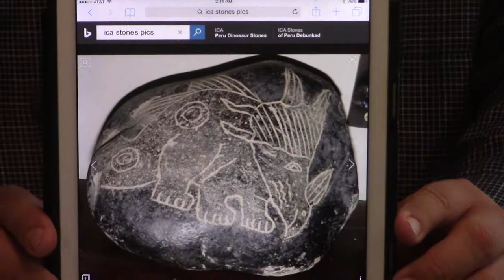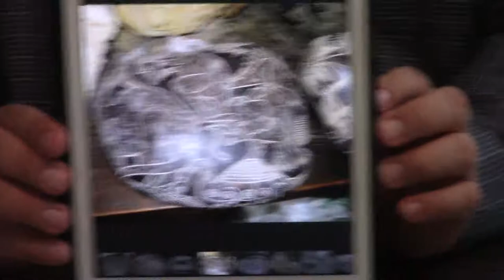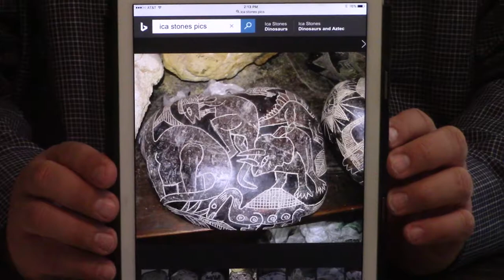Dinosaurs And The Ica Stones